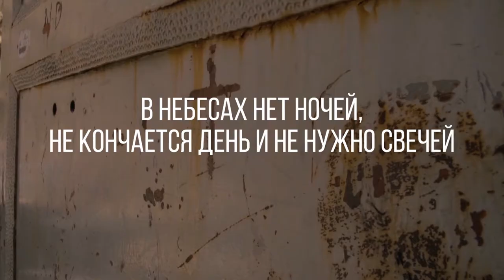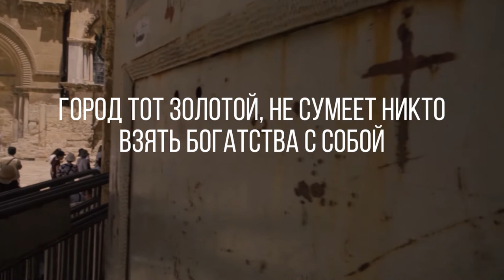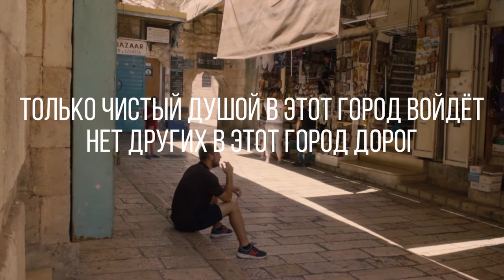НОВЫЙ ИЕРУСАЛИМ | ГОРОД ЕСТЬ В НЕБЕСАХ (КАРАОКЕ ВИДЕО // LYRICS VIDEO)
Исполнитель: группа «НОВЫЙ ИЕРУСАЛИМ»
Автор слов и музыки: группа «НОВЫЙ ИЕРУСАЛИМ»

Фото: Pexels by Mikołaj Kołodziejczyk
Видео: Pexels by Jakob Lundvall, Rafael Castro

1 КУПЛЕТ:
ГОРОД ЕСТЬ В НЕБЕСАХ
НЕТ В НЁМ БОЛИ И СЛЁЗ, И НЕ МУЧАЕТ СТРАХ
ТАМ ВСЕГДА ЯРКИЙ СВЕТ
НЕТ ЗЕМНОЙ СУЕТЫ, И ПЕЧАЛИ ТАМ НЕТ

2 КУПЛЕТ:
В НЕБЕСАХ НЕТ НОЧЕЙ,
НЕ КОНЧАЕТСЯ ДЕНЬ И НЕ НУЖНО СВЕЧЕЙ,
СТРАЖИ НЕТ У ВОРОТ
НО ЛИШЬ ЧИСТЫЙ ДУШОЙ В ЭТОТ ГОРОД ВОЙДЁТ

ПРИПЕВ:
Я ТУДА ЗНАЮ ПУТЬ В НЕБЕСА ОН ВЕДЁТ
ЧЕРЕЗ СЕРДЦЕ, В КОТОРОМ ЕСТЬ БОГ
ТОЛЬКО ЧИСТЫЙ ДУШОЙ В ЭТОТ ГОРОД ВОЙДЁТ
НЕТ ДРУГИХ В ЭТОТ ГОРОД ДОРОГ

3 КУПЛЕТ:
ГОРОД ТОТ ЗОЛОТОЙ, НЕ СУМЕЕТ НИКТО
ВЗЯТЬ БОГАТСТВА С СОБОЙ
В НЁМ ЛЮБОВЬ СЛОВНО СВЕТ
ДРАГОЦЕННЕЙ ЛЮДЕЙ В ЭТОМ ГОРОДЕ НЕТ

МОСТ:
ЖИЗНЬ ПРОЙДЁТ ТАК БЫСТРО ПРОЛЕТЯТ ГОДА
ЗНАЕШЬ ЛИ ТЫ КАК ПОПАСТЬ ТУДА?